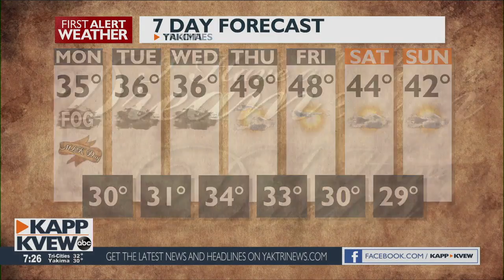MLK DAY FORECAST: Mostly cloudy and cold conditions continue across the Mid-Columbia